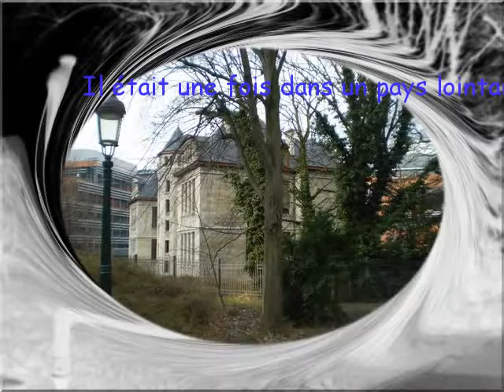la princesse prisonnière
Une jeune fille reste prisonniès dans son palais à cause de sa laideur.Un prince devient amoureux d´elle et de ses vertus.